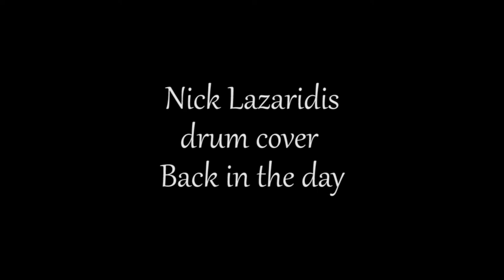Nick Lazaridis drums cover Back in the Day Tower of Power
Cover Made from his Teacher Stelios Tsompanidis